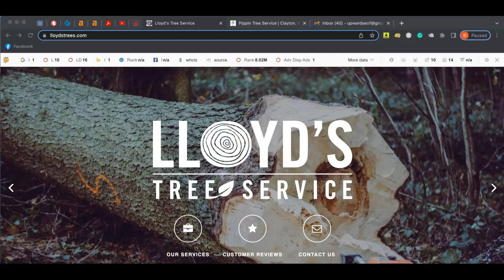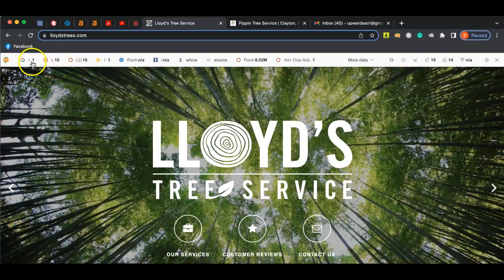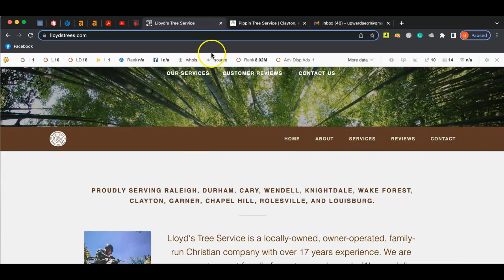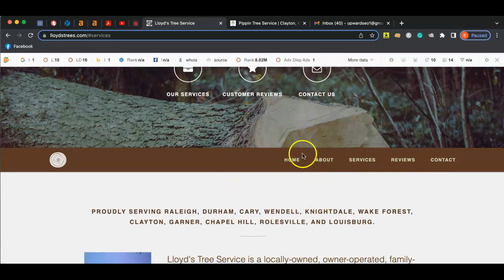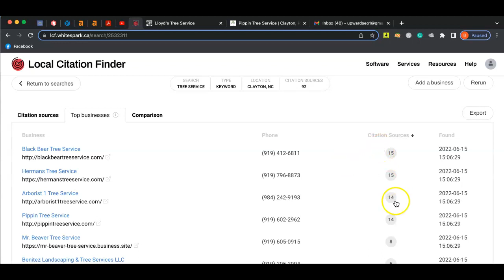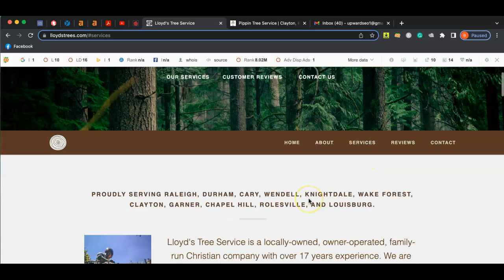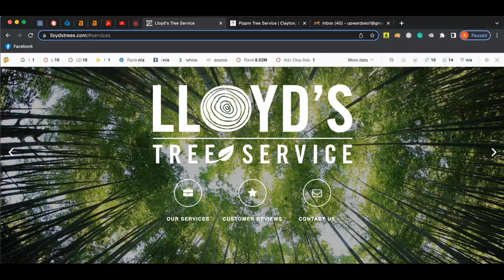Lloyd's Tree Service| Upward Web Audit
Upward and Lloyd's Tree Service work together to find out how they can increase their digital presence to get more potential customers